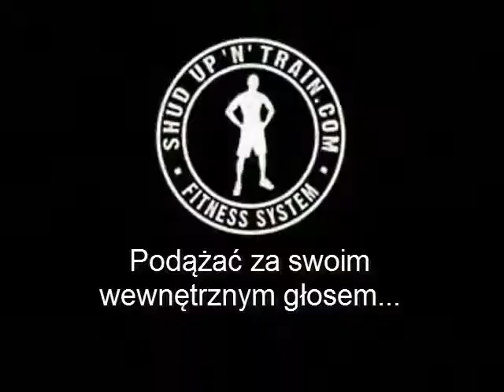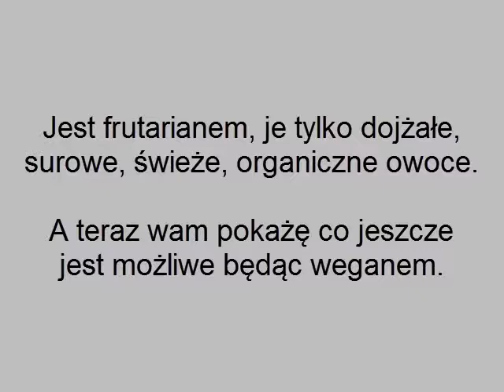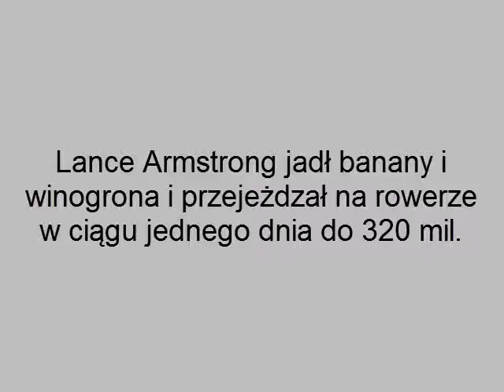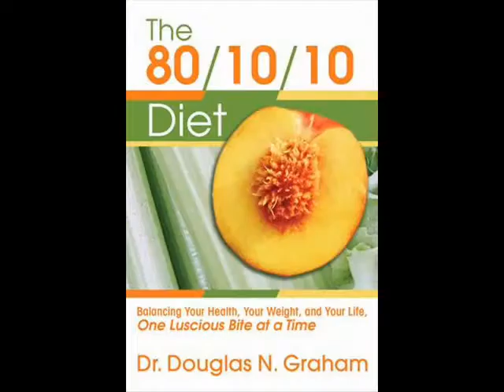Trening Jericho Sunfire [PL]